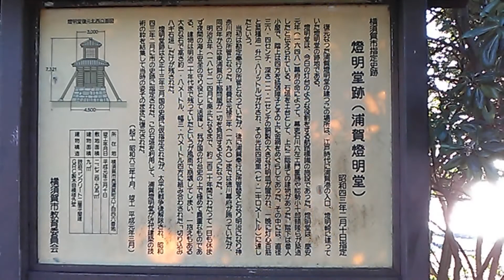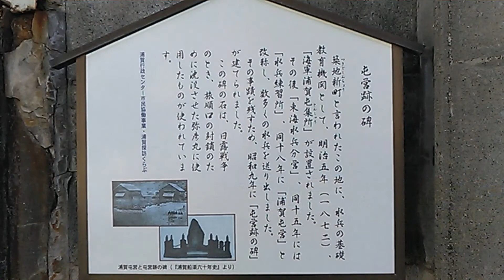Kyocera Android Flip Phone Camera Trip to Tomyodo Lighthouse, Uraga. HOW GOOD COULD I GET?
Yesterday, I left home at 4:30 am, to watch the sun rise. The location I chose was Tomyodo, a medieval lighthouse, at the rocky entrance to Tokyo Bay and Uraga harbour.

As well as taking photos with a Pentax camera, and capturing vlog footage and B-Roll on my camcorder, I took a hatful of pics on my flip phone, with the intention of choosing one to enter into a phone pic competition. You can find the picture I chose to enter

But there were enough pictures left over, to make this little clip as well. And still get home for breakfast. Stay safe everyone.

From my YouTube photography and film making series HOW GOOD COULD I GET?